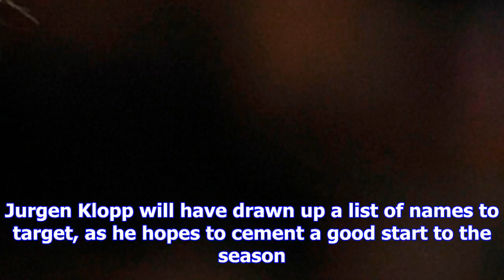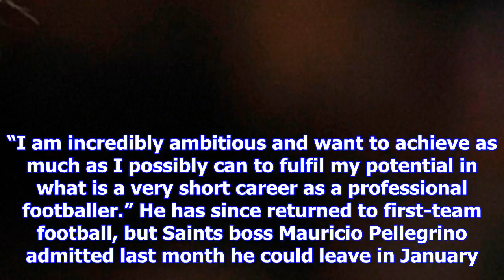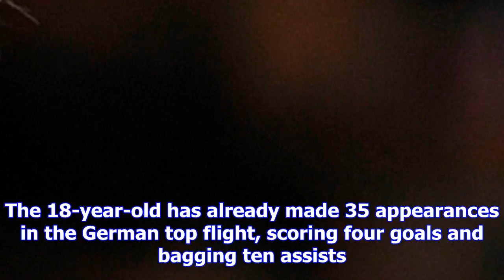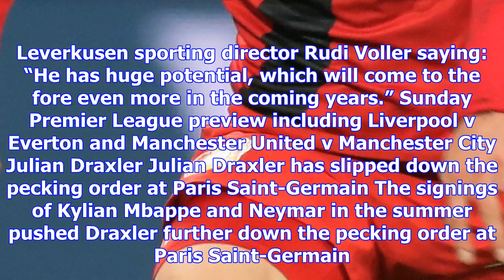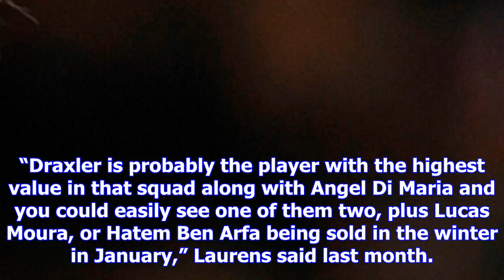Virgil van dijk, pierre-emerick aubameyang, julian draxler... liverpool's top five transfer targets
WITH January fast approaching, Premier League clubs will already have players in mind to bring in du...